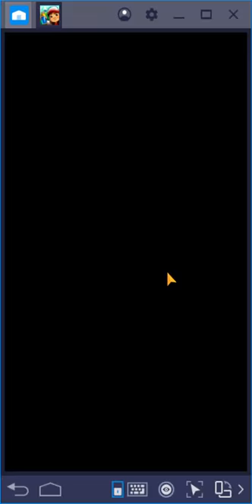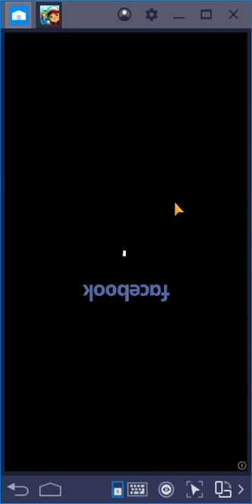Subway Surfers Dubai 2019 - Complete weekly hunt week 2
Subway Surfers Dubai 2019 - Complete weekly hunt week 2 and get 3 headstarts